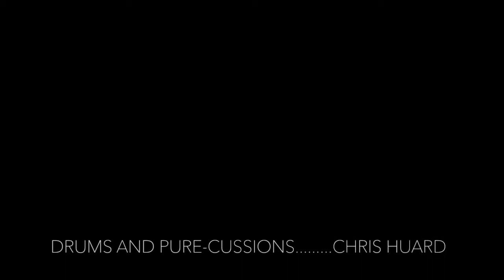The Wicker Man Alternative Take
Alternative take. Tighter in places.